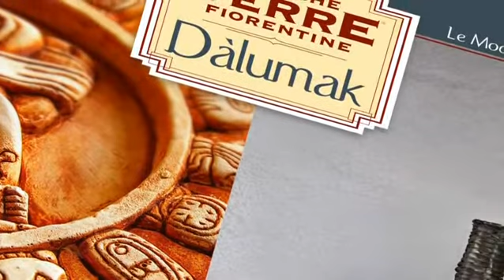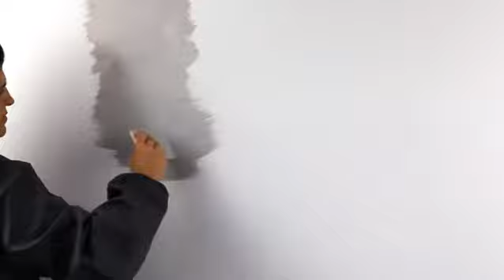ATF - DALOUMAK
Video dimostrativo DALOUMAK di ANTICHE TERRE FIORENTINE

Colorificio Gallo
Via nuova prov. Chiunzi, 129
84010 Maiori (SA)